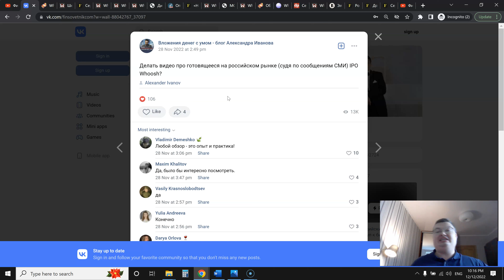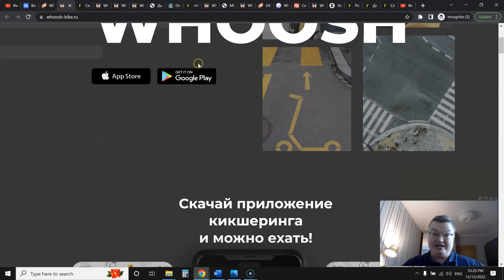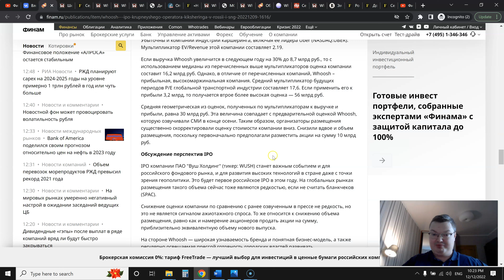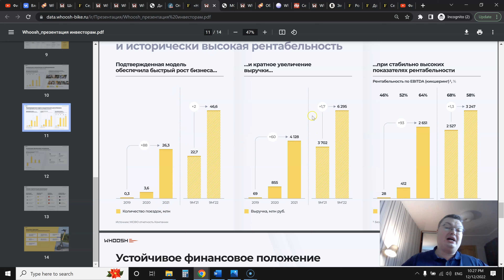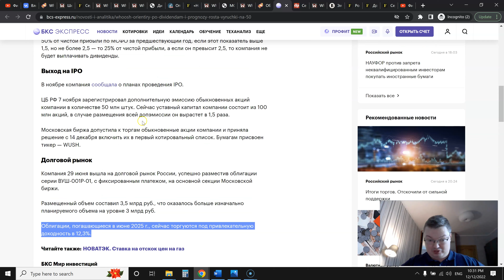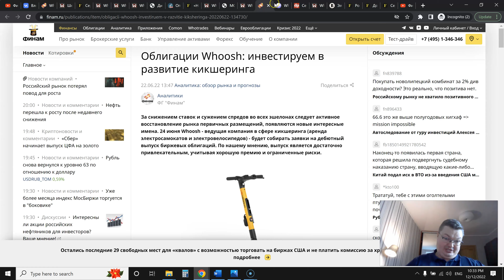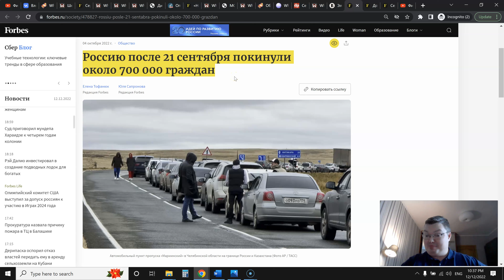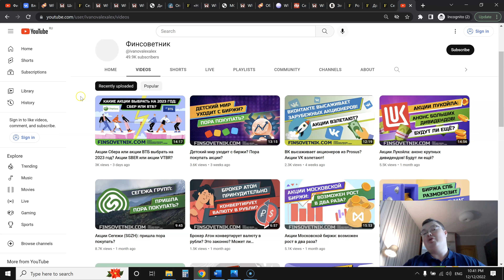IPO Whoosh (WUSH): стоит ли участвовать?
Об авторе: я (Александр Иванов) инвестирую в ценные бумаги с 2011-го года, то есть уже более 10 лет. С 2015-го года веду блог Вконтакте и Youtube-канал. Прошёл целый ряд рыночных фаз, включая как рыночные ралли, так и кризисы. В инвестировании предпочитаю широкую диверсификацию по секторам, так как именно она показала устойчивость в результатах на длительном промежутке времени. Инвестирую на Московской бирже, Нью-Йоркской бирже и бирже NASDAQ.

Хотите инвестировать со мной?